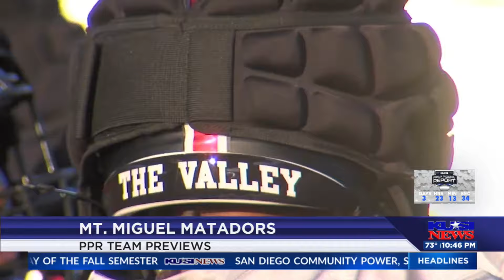PPR Team Previews: Mount Miguel Matadors